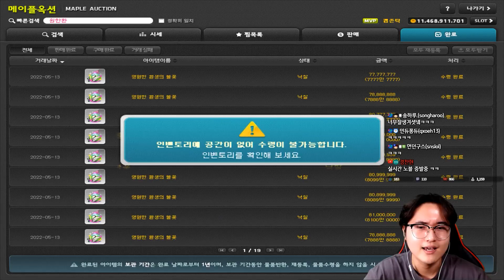시청자의 손에서 탄생한 루컨마 힘 극추옵ㄷㄷ 보너스 딱 대세요 형님!! [메이플]